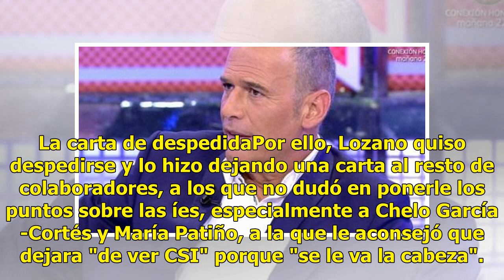'Sálvame': Carlos Lozano abandona el programa tras la polémica protagonizada por sus exnovias